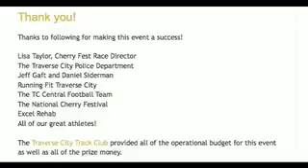2010 Meijer Festival of Races - The Golden Mile - Running Fit Television - GLSP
2010 Meijer Festival of Races - The Golden Mile - Running Fit Television - GLSP